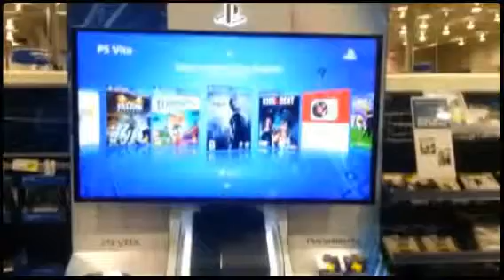first look at PlayStation 4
What's up guys just got my hands on the new ps4 at bestbuy and it was awesome.